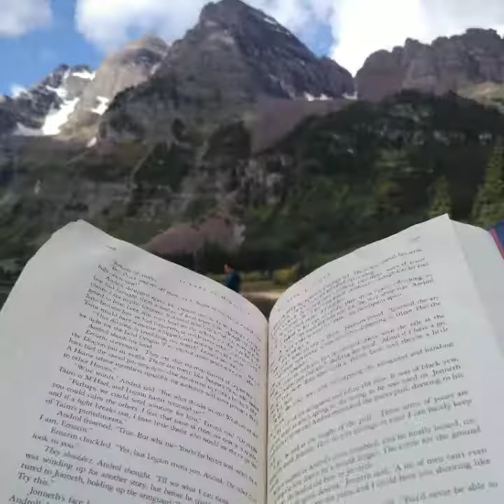Maroon Bells hike 2019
Hike from Maroon lake to Buckskin pass